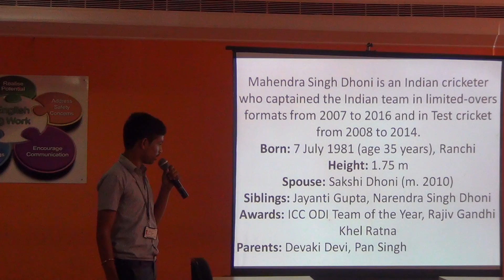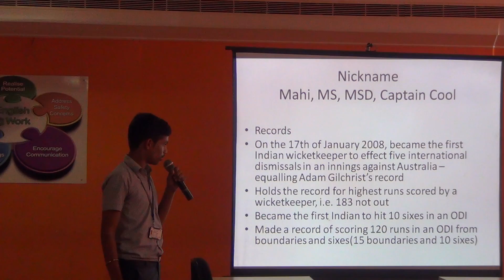I MECH A 2016 17 PPT BY BHANUTEJA @ ELCS LAB LENDI